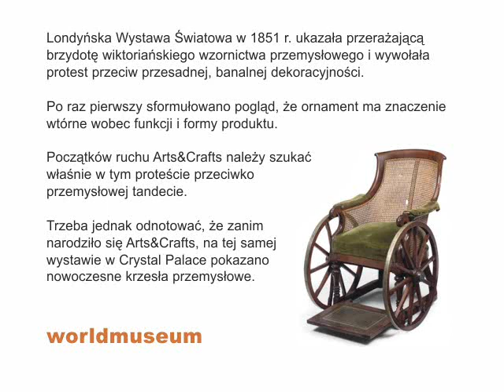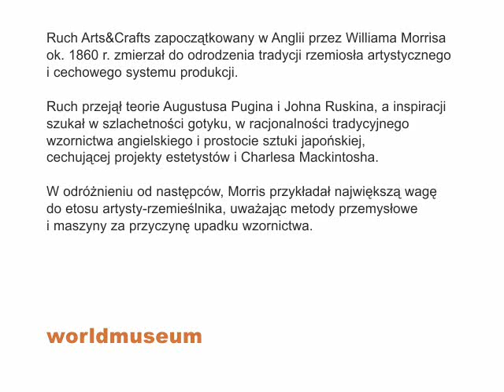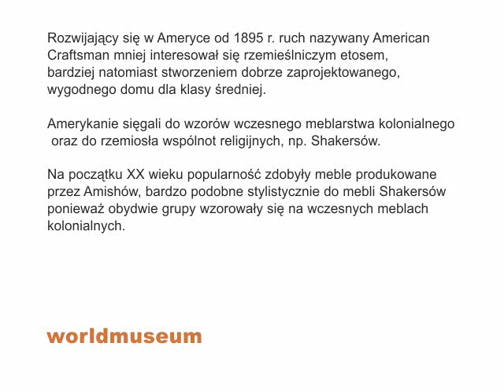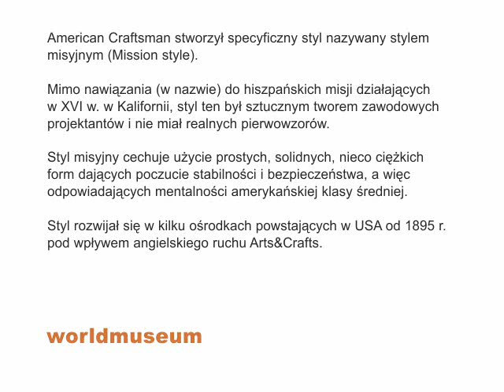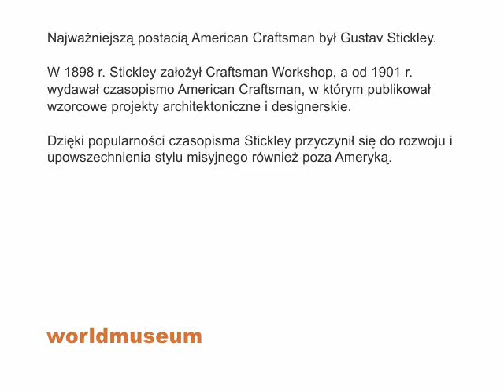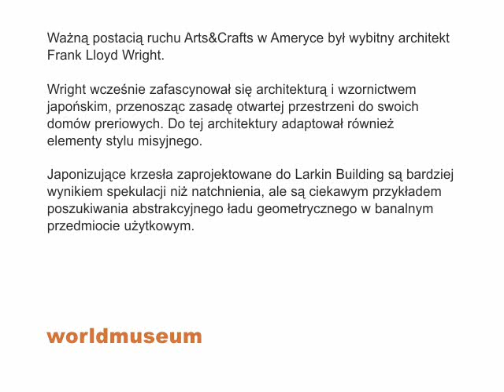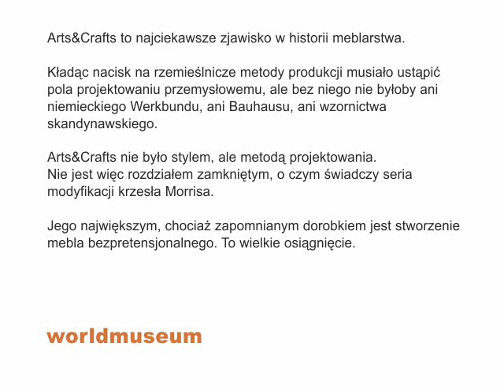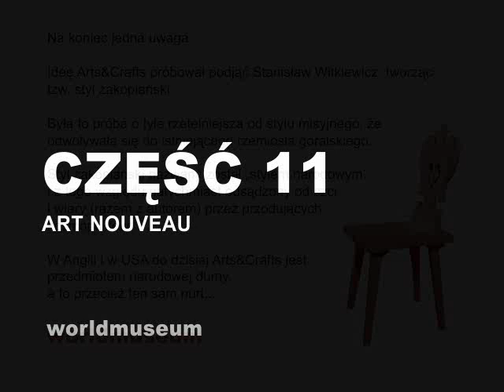historia krzesła cz. 10 arts & crafts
Dziesiąty odcinek kompletnej historii krzesła.

muzyka: Ernest Guiraud
Kaprys na skrzypce i orkiestrę
Philippe Graffin - skrzypce